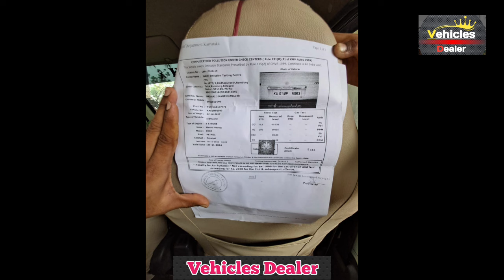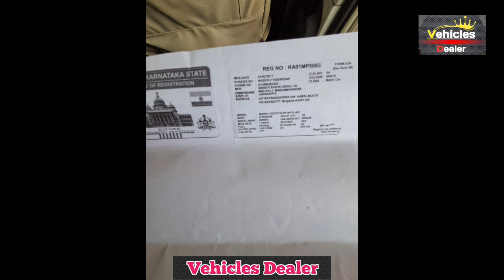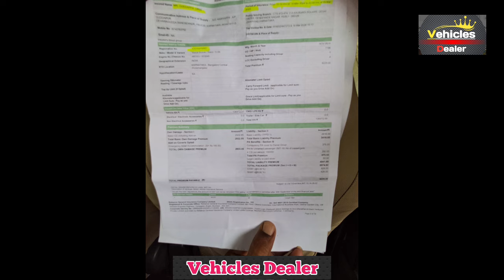Maruti suzuki Eeco ⬆️ ಮಾರಾಟಕ್ಕಿದೆ ⬆️ ಓನರ್ ನಂಬರ್..📞 ☎️